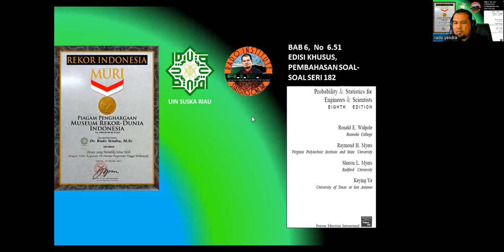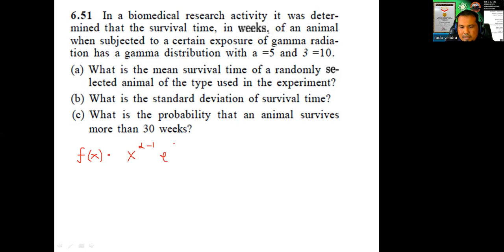BAB 6, NO 6 51, THEORY OF PROBABILITY, WALPOLE SERI 182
KEMBALI DISTRIBUSI GAMMA DIPERTAJAM UNTUK KEMANDIRIAN MAHASISWA INDONESIA DALAM MENGUASAI ILMU STATISTIK